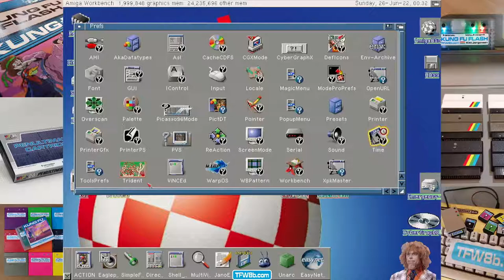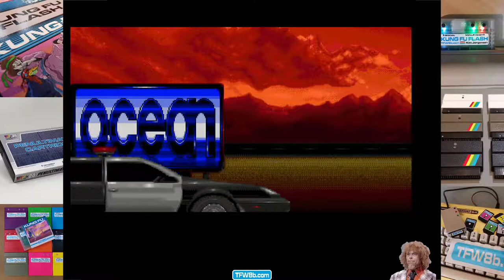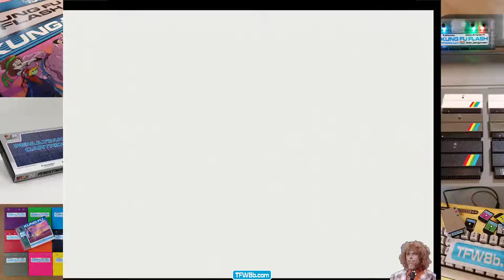Rod Hull Replays: Burning Rubber AGA - Amiga 4000 - Late at night - *Contains funky flashy intro*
Well as it turns out, once you get past funky intro and the 'jugs' we have a below-mediocre driving game. So please enjoy this video of me 'driving' a badly drawn Renault 5 Turbo in Scotchedland. ;D